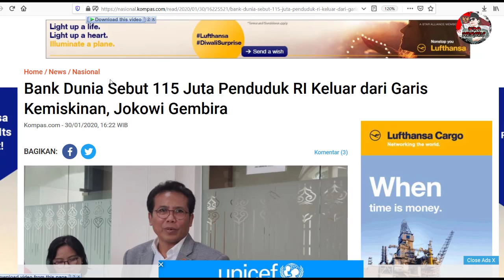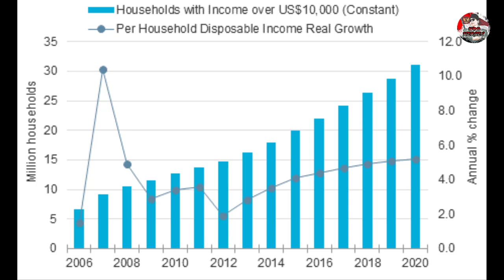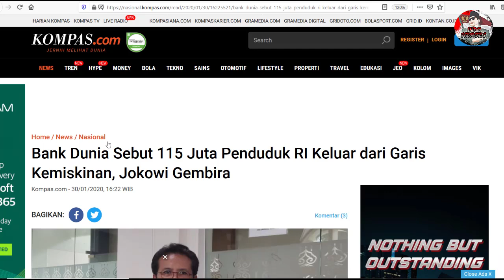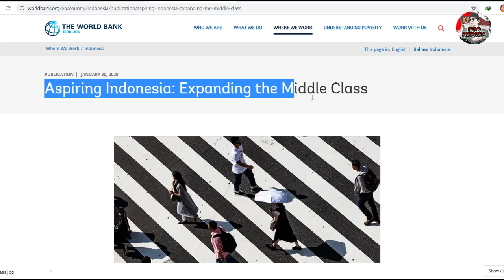SEMAKIN MAKMUR !! WORLD BANK MENGATAKAN 115 JUTA PENDUDUK INDONESIA KELUAR DARI GARIS KEMISKINAN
Pada zaman dulu mungkin Indonesia masih dianggap negara yang tertinggal dengan jumlah penduduk miskin masih agak banyak y abos
Namun tidak untuk saat ini
Dikutip dari kompas.com dan Detik finance
Diketahui bahwa dari laporan bank dunia telah menyebut bahwa sebanyak 115 Juta Penduduk RI Keluar dari Garis Kemiskinan

pak Presiden Joko Widodo pun gembira atas laporan Bank Dunia ini yaitu "Aspiring Indonesia - Expanding the Middle Class" yang menyatakan bahwa 45 persen penduduk Indonesia atau sekitar 115 juta orang telah berhasil keluar dari garis kemiskinan.
namun bank dunia juga masih menilai bahwa masyarakat Indonesia yang sudah keluar dari garis kemiskinan masih rentan untuk kembali menjadi miskin bos, karena kelompok tersebut belum berhasil masuk ke dalam kelompok kelas menengah.
Bank Dunia mencatat selama 15 tahun terakhir, Indonesia telah membuat kemajuan luar biasa dalam mengurangi tingkat kemiskinan yang sekarang berada di bawah 10%. Selama periode itu kelas menengah Indonesia tumbuh dari 7% menjadi 20% dari total penduduk atau sekitar 52 juta orang
Juru Bicara Presiden Fadjroel Rachman pun mengatakan bahwa presiden akan memperhatikan dengan seksama rekomendasi Bank Dunia agar pemerintah mengadopsi kebijakan tepat dan efektif kepada mereka yang baru keluar dari garis kemiskinan.